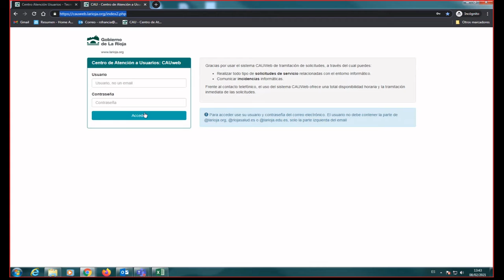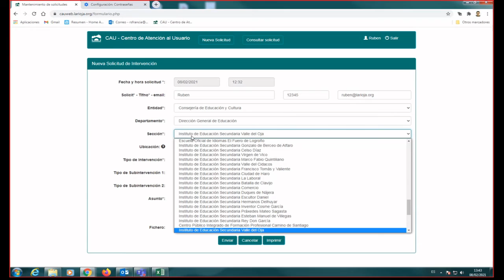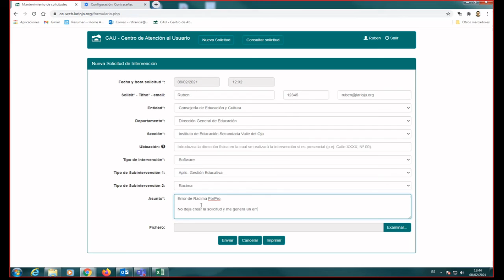Crear una incidencia de Racima ForPro